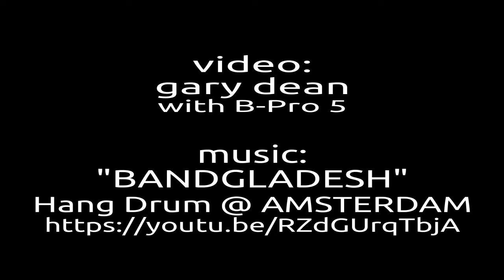garydean | Flower Dome, Gardens by the Bay, Singapore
A walk through the Flower Dome located at Gardens by the Bay in Singapore.